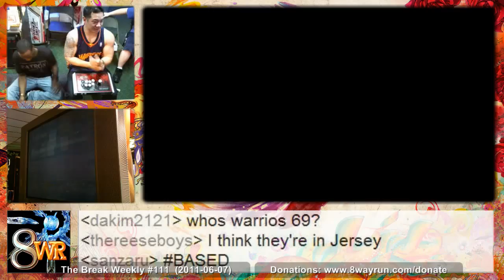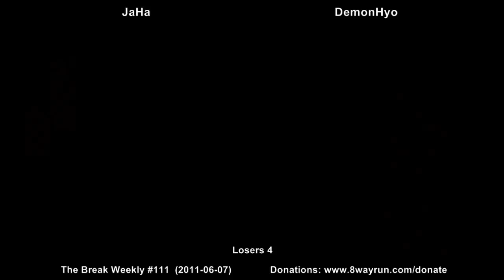The Break Weekly #111 - L4 - JaHa VS DemonHyo